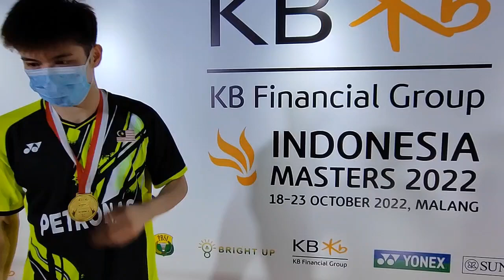Leong Jun Hao dari Malaysia Berjaya di Tunggal Putra Indonesia Masters. Ini Wawancaranya usai final.